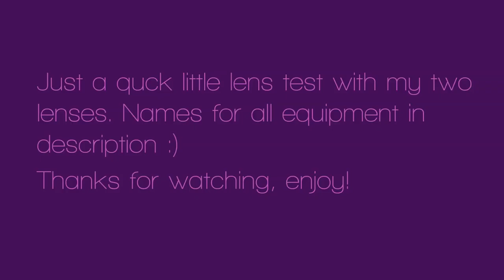Just another little lens test with some cute plush :)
RRRRRRRRRRRRRRRRRRRRRRRRRRRRRRRRR!
├ Well, you're welcome that this is a thing..
├ Probably not what you expected ;)))
├ Song - Emmure - Solar Flare Homicide
├ Lens: Helios m42 44-2 f/2.0 58mm and Star-D 28mm lens
├ Camera: Sony Alpha a5000
├ SpeedBooster: Zhongyi Mitakon Lens Turbo II Canon EF to Sony E
├ ▼Check me out on some other things ▼